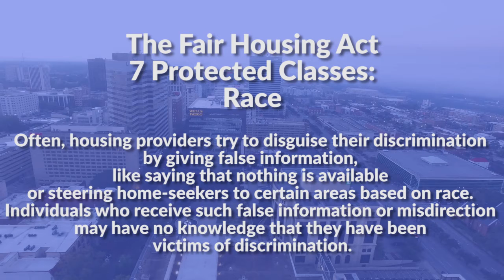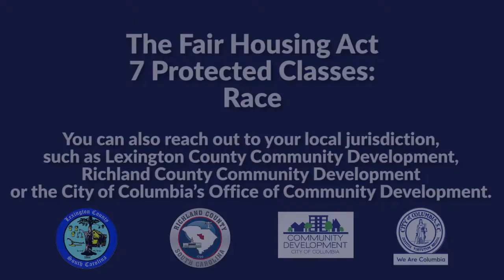The Fair Housing Act Protected Classes: Race